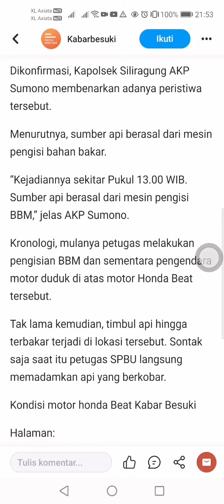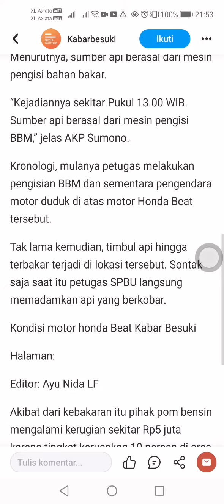Worksocial angga patrol law workers&salary and money laundering and invite teachers and lecturers(3)